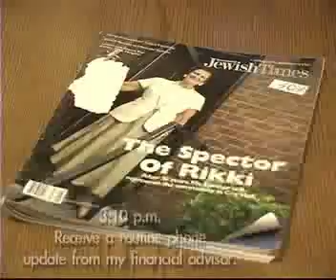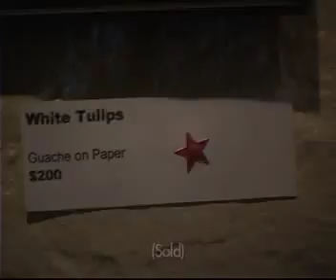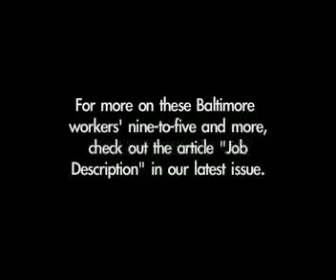Job Description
The daily grind of five Baltimore workers.